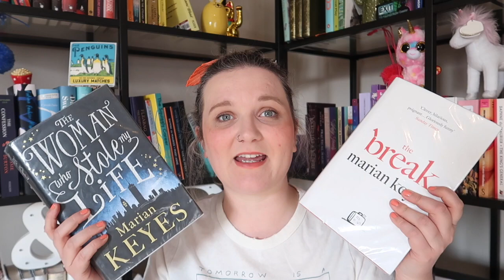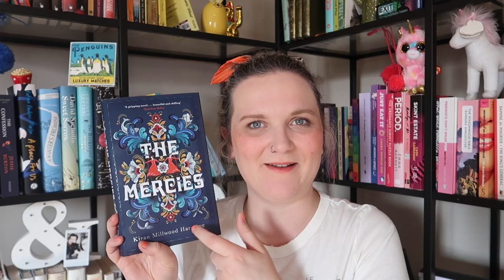OWLs Readathon TBR | Lauren and the Books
The OWLs Readathon is here and I have some exams to take if I want to reach my wizarding career heights!

Books mentioned:
The Heart's Invisible Furies on Audible: